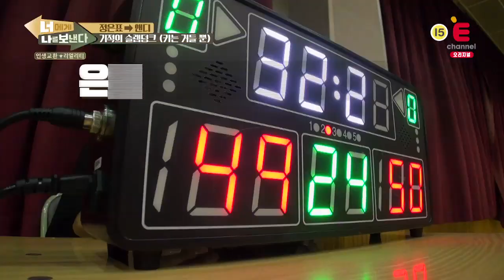농구 처음한 정은표, 기적의 역전승! [너에게나를보낸다] 8회 클립 171221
농구 처음한 정은표, 기적의 역전승!

너에게나를보낸다 매주 (목) 밤 9시 50분